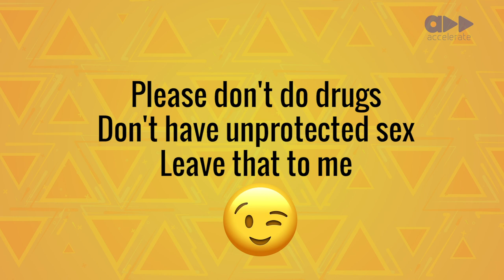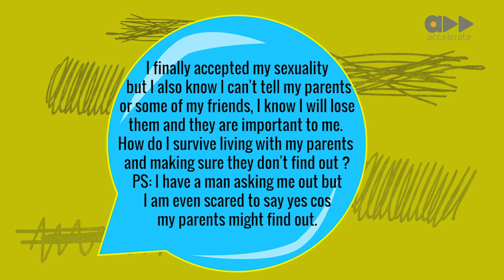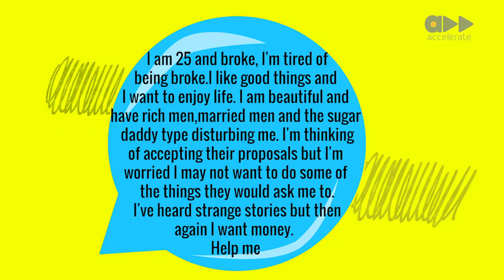The Yellow Wall: Nigerians, Go Green and Save the Planet! (Episode 49)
On this episode of The Yellow Wall, Tamara gives practical tips on how Nigerians can go green and how climate change affects us.